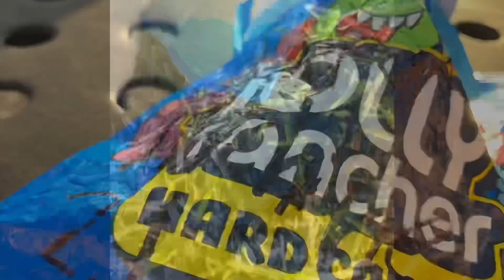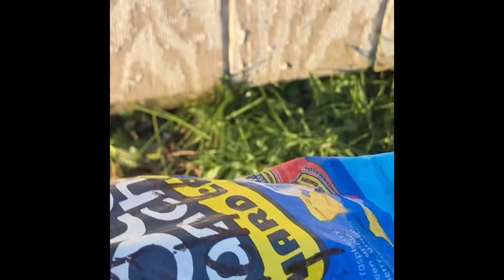The Amazing Adventures of Timmy Ep 4: Teleport, teleport, teleport!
Timmy wants to teleport home but instead teleports to several places.